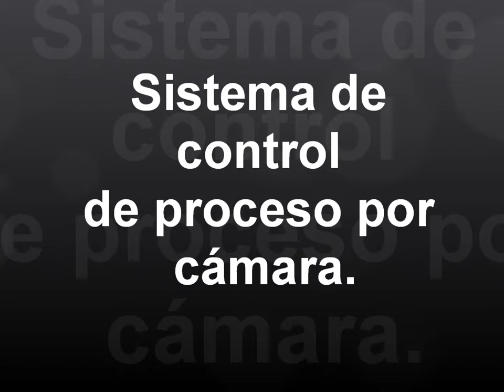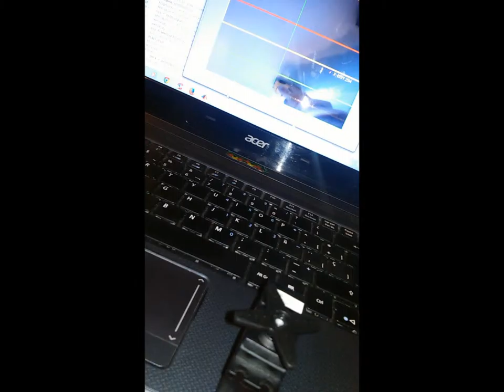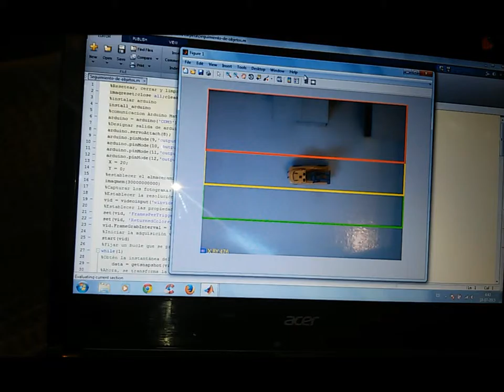Sistema de control de proceso por cámara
Proyecto de tesis 2015, Inacap Renca.
Visión artificial + Matlab + Arduino.
Creditos:
- Andrés Aranda.
- Diego Figueroa.
- Ana Gómez.